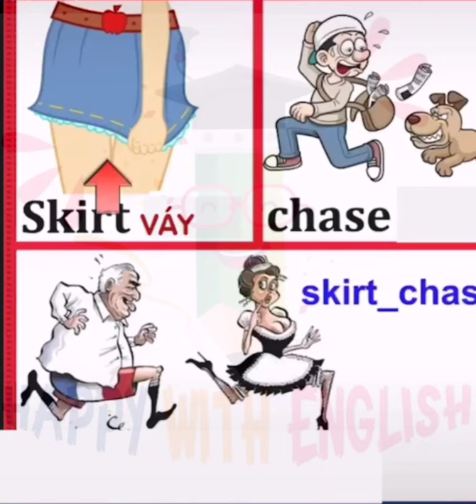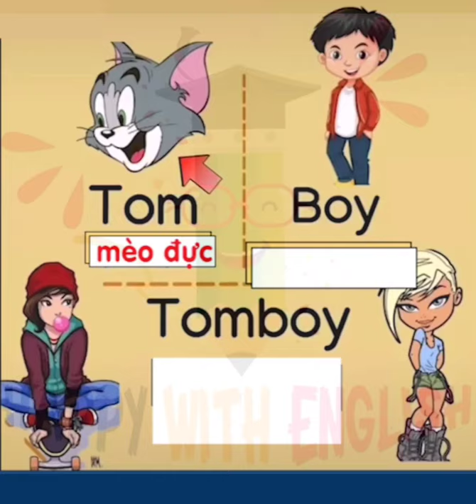Những từ Ghép hay cực| HAPPY WITH English | Tiếng anh giao tiếp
🔊 Những từ Ghép hay cực trong Tiếng anh
- Lady (Quý bà) + Bug (Sâu bọ) - Ladybug: bọ rùa
- Land (Đất) + Lady (Quý bà) - Landlady: bà chủ nhà
- Mid (Ở giữa) + Wife (Vợ) - Midwife: bà mụ
- House (Nhà) + Wife (Vợ) - Housewife: nội trợ
- Pig (Heo) + Out (Lộ ra) - Pig out: ăn nhiều
- Pot (Nồi) + Belly (Bụng) - Pot belly: bụng bia
- Fat (Mập) + Cat (Mèo) - Fat cat: lãnh đạo doanh nghiệp giàu có
- Bag (Túi) + Lady (Quý bà) - Bag Lady: người phụ nữ vô gia cư
- Jet (Máy bay phản lực) + Black (Đen( - Jet black: đen nhánh
- Jet +  Setter (Chó săn lông xù) - Jet setter:
- Bottle (Chai) + Cap (Mũ lưỡi trai) - Bottle cap: nắp chai
- Bottle + Neck (Cổ) - Bottleneck: đường tắt ngẽn
- Skirt (Váy) + Chase (Đuổi) - Skirt-chase: già dê (tiếng lóng)
- Old (Già) + Hat (Nón) - Old hat: cổ lỗ sỉ
- Counter (Quầy thu tiền) + Attack (Tấn công) - Counter attack: phản công
- Back (Cái lưng) + Lash (Cái đánh) - Backlash: phản công dữ dội
- Loan (Khoản vay) + Shark (Cá mập) - Loan shark: cho vay nặng lãi
- Sky (Bầu trời) + Cap (Nón) - Skycap: người mang hành lý xách tay ở sân bay
- Free (Miễn phí) + Loader (Người bốc xếp) - Freeloader: kẻ ăn bám
- Long (Dài) + Face (Mặt) - Long face: vẻ mặt buồn bã
- Arm (Cánh tay) + Pit (Hố, hóc) - Armpit: nách
- Arm + Candy (Kẹo) - Arm candy: người trẻ cặp kè với người lớn tuổi hơn
- Cold (Lạnh) + Fish (Cá) - Cold fish: người kiêu kỳ
- Fish + Wife - Fishwife: người chua ngoa, đanh đá
- Fire (Lửa) + Fly (Bay) - Firefly: đom đóm
- Dragon (Rồng) + Fly - Dragonfly: chuồn chuồn
- Fox (Cáo) + Hole (Hố) - Foxhole: hố cá nhân
- Silver (Bạc) + Fox - Silver fox: cáo bạc
- Tom + Boy - Tomboy
- Old + Maid (Người giúp việc) - Old maid: người giúp việc cũ